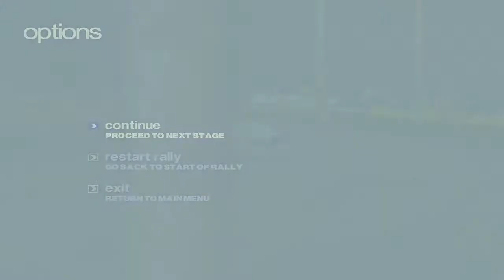Colin McRae Rally 2 Finlandia Etapa 9 [VintageGames]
Colin McRae Rally 2 Finlandia Etapa 9

Lançado em 2000, Colin Mcrae Rally 2 foi desenvolvido pela Codemasters.

Disponível para as consolas Playstation, Gameboy Advance e também para PC.

Nesta segunda versão da série são encontrados carros do WRC de 2000.

Entre as novidades do jogo, há a salientar melhores gráficos e um modo Arcade.

Recebeu vários comentários positivos.

Não perca os nossos vídeos diários sobre este excelente jogo.